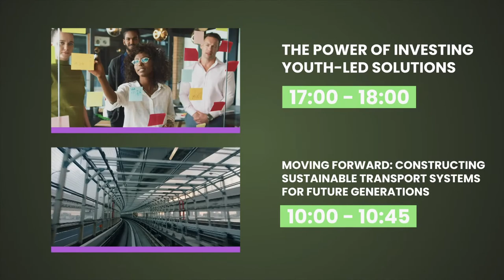Young Women and Climate Justice | One Young World at COP26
How is the climate crisis specifically affecting the rights of young women globally? How does being young and a woman intersect with climate activism? Join us and five young climate activists from around the world as they share their perspectives and experiences.

Keep up to date with all our COP26 content on our website and social channels!